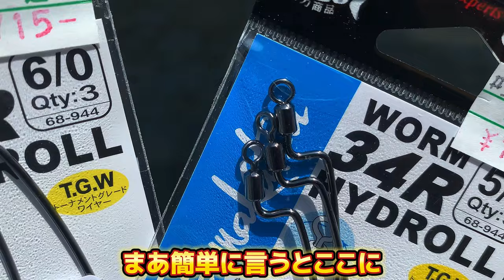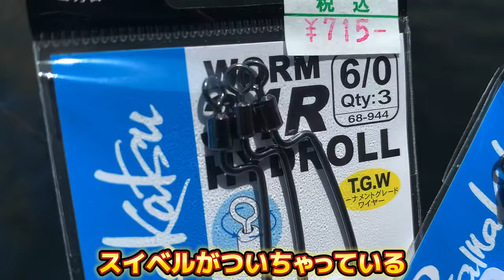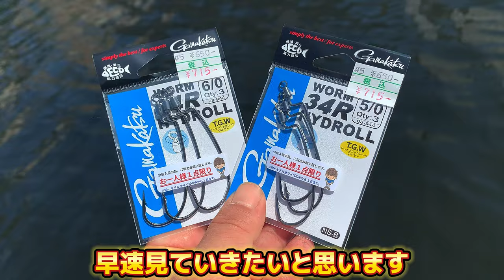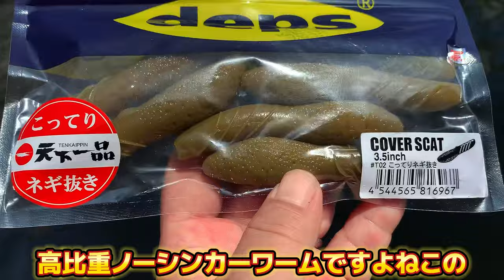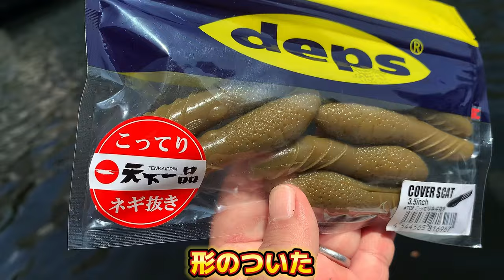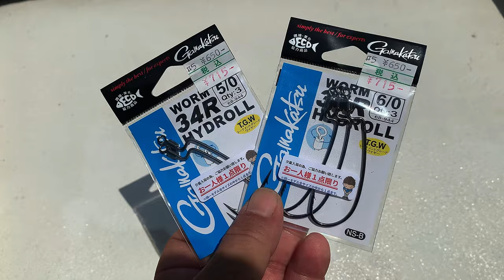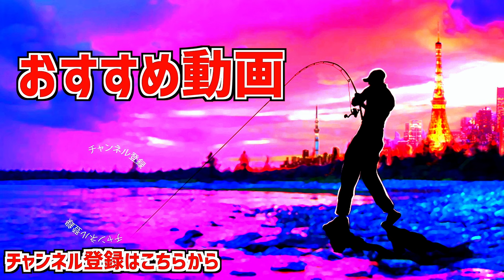【バス釣り】富本タケルプロ監修ワーム34R「ハイドロール」の注意点【最強のルアーフック現る】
バス釣り！富本タケルプロ監修ワーム34R「ハイドロール」の注意点、最強のルアーフック現るって事で琵琶湖の巨大ブラックバスを仕留める為に誕生した「NEW ワーム34R HYDROLL」を開封していきま〜す。カバースキャットのボトム２ジャークにベストマッチみたいですがブルフラットやサカマタシャッドでも使ってみた〜い！富本プロがSNSで発信していた使用上の注意点も動画にまとめてみました〜

55アップしか釣れない！デプス「コードネームバス」に巨大バスが襲い掛かる衝撃映像